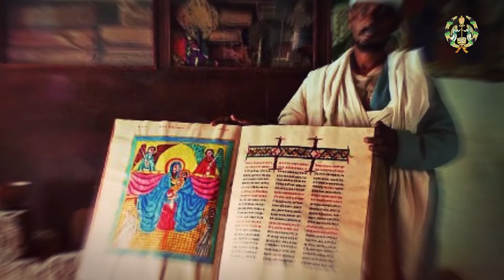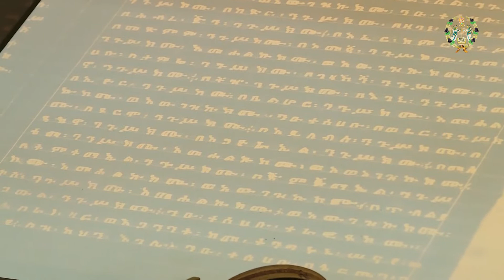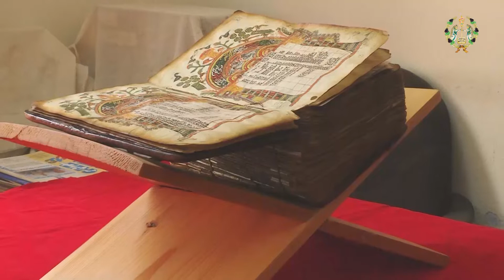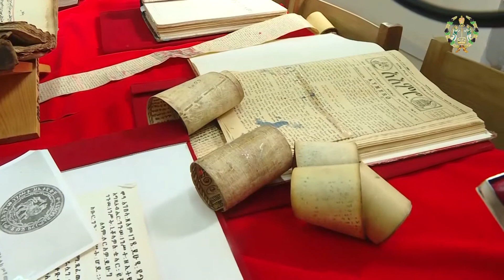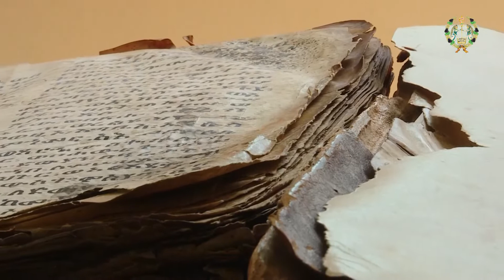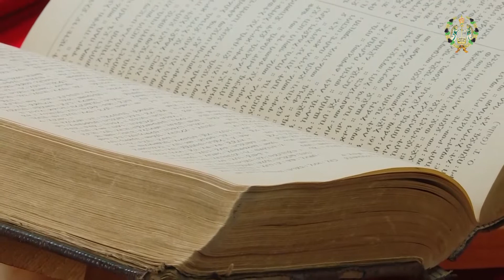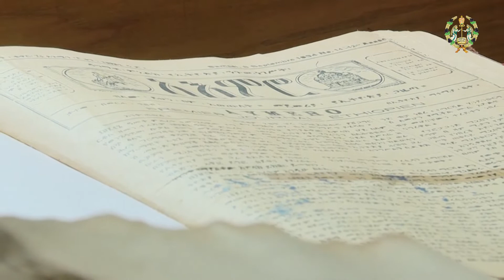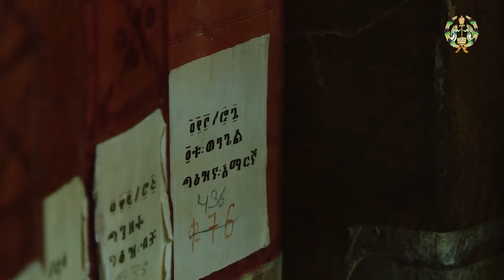ቤተ ቀጢን // ያልተፈተሸ የጥበብ ጓዳ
‹‹ አባት ያቆየው ለልጅ ይበጀው››